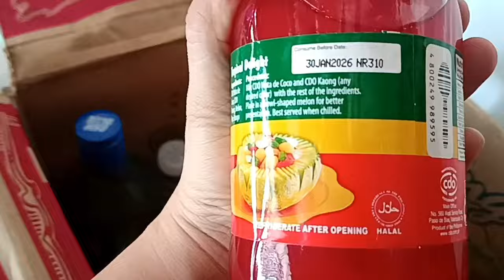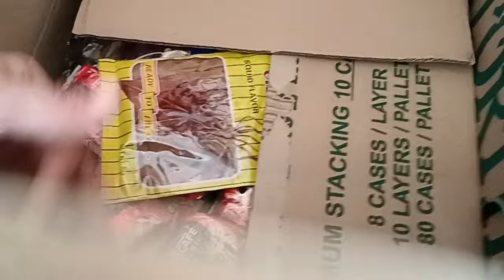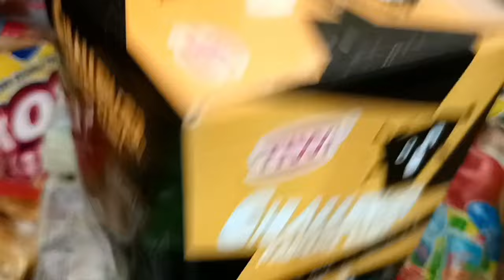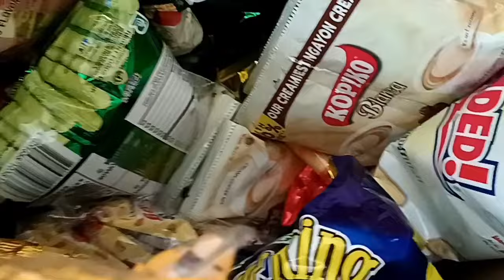Grocery HAUL sa Mga Napamili | Sari-sari Store | Tindahan | June 10, 2024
Kwentong sarisari store
Paano makaiwas sa pagkalugi ng tindahan
Mga paraan para umasenso sa tindahan